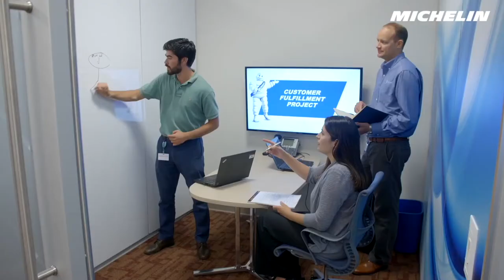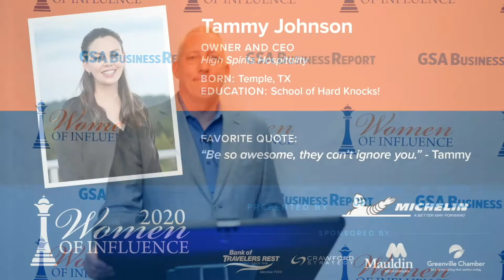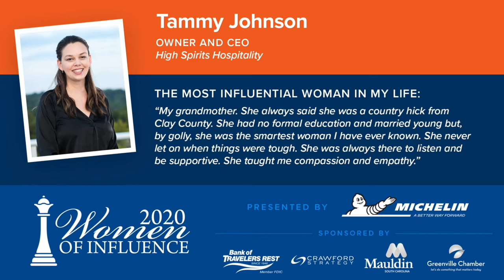Tammy Johnson - 2020 Women Of Influence